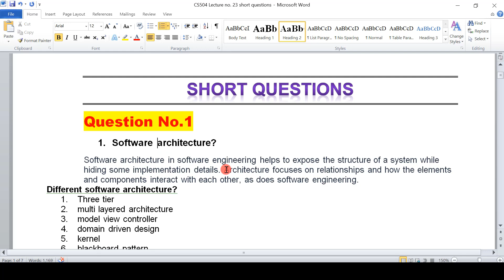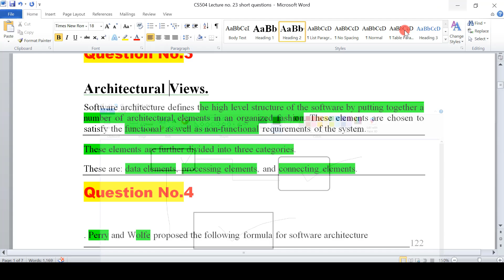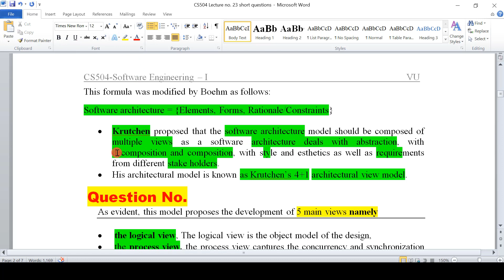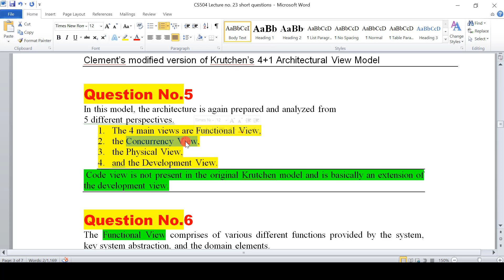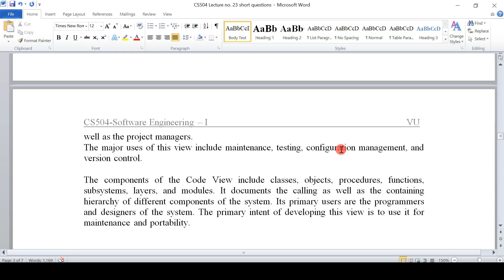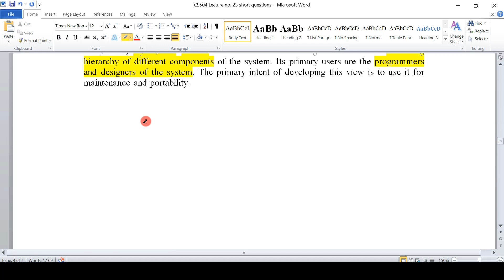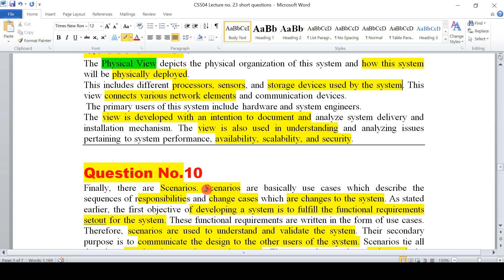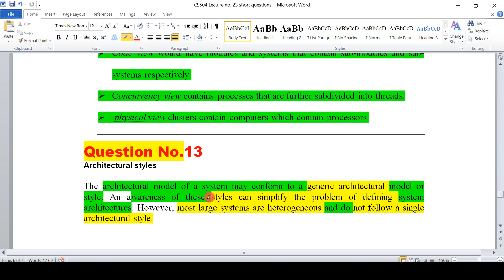Short Question of CS504 Lecture no 23 Software Engineering – 1 by BiLAL KAHLON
23.CS504 Lecture no 23 Software Engineering – 1 by BiLAL KAHLON OFFICIAL
Join my WhatsApp Groups.  Link in the Bellow  

►❷▬▬▬▬▬▬▬▬▬▬▬▬▬▬▬▬▬▬▬▬▬▬▬▬▬▬▬▬▬▬▬▬▬▬▬▬▬▬▬▬▬▬
Follow this link to join my CS504 WhatsApp group:

►❽▬▬▬▬▬▬▬▬▬▬▬▬▬▬▬▬▬▬▬▬▬▬▬▬▬▬▬▬▬▬▬▬▬▬▬▬▬▬▬▬▬▬
►❾▬▬▬▬▬▬▬▬▬▬▬▬▬▬▬▬▬▬▬▬▬▬▬▬▬▬▬▬▬▬▬▬▬▬▬▬▬▬▬▬▬▬

CS504,
CS 504,
cs 504,
Cs504 lecture no.23,
cs 504 lecture no.23,
Cs504 lac,
23.CS504 Lecture no 23 Software Engineering – 1 by BiLAL KAHLON OFFICIAL,
Software engineering,
Cs504 lecture no 23 by bilal,
cs504 short lectures,
Cs504 Quiz no 3,
Cs504 quiz no 4,
cs504 past papers,
cs504 gdb,
cs504 GDB solution,
►❿▬▬▬▬▬▬▬▬▬▬▬▬▬▬▬▬▬▬▬▬▬▬▬▬▬▬▬▬▬▬▬▬▬▬▬▬▬▬▬▬▬▬